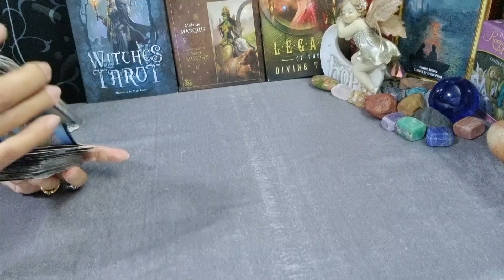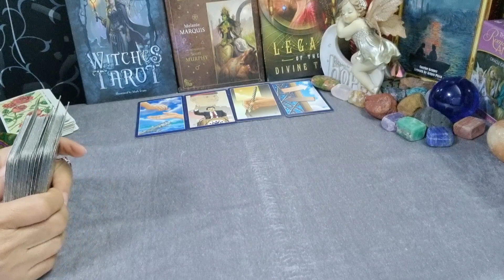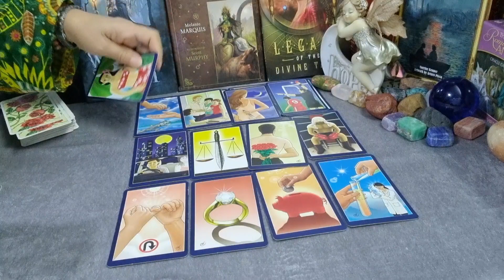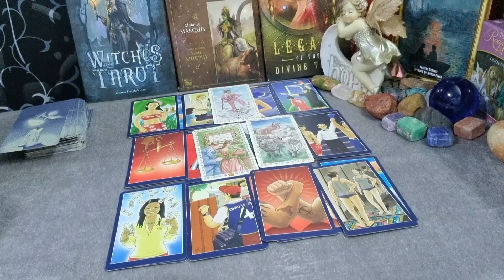ดวงความรัก💞♓ราศีมีน ( 1มีค.65-15มีค.65 ) | กิ่งไผ่พยากรณ์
ผู้ที่เกิดราศีธนู : ตั้งแต่ 16 ธันวาคม - 14 มกราคม
ผู้ที่เกิดราศีมังกร : ตั้งแต่ 15 มกราคม - 12 กุมภาพันธ์
ผู้ที่เกิดราศีกุมภ์ : ตั้งแต่ 13 กุมภาพันธ์ - 14 มีนาคม
ผู้ที่เกิดราศีมีน : ตั้งแต่ 15 มีนาคม - 12 เมษายน
ผู้ที่เกิดราศีเมษ : ตั้งแต่ 13 เมษายน - 14 พฤษภาคม
ผู้ที่เกิดราศีพฤษก : ตั้งแต่ 15 พฤษภาคม - 14 มิถุนายน
ผู้ที่เกิดราศีเมถุน : ตั้งแต่ 15 มิถุนายน - 14 กรกฎาคม
ผู้ที่เกิดราศีกรกฎ : ตั้งแต่ 15 กรกฎาคม - 15 สิงหาคม
ผู้ที่เกิดราศีสิงห์ : ตั้งแต่ 16 สิงหาคม - 16 กันยายน
ผู้ที่เกิดราศีกันย์ : ตั้งแต่ 17 กันยายน - 16 ตุลาคม
ผู้ที่เกิดราศีตุลย์ : ตั้งแต่ 17 ตุลาคม - 15 พฤศจิกายน
ผู้ที่เกิดราศีพิจิก : ตั้งแต่ 16 พฤศจิกายน - 15 ธันวาคม